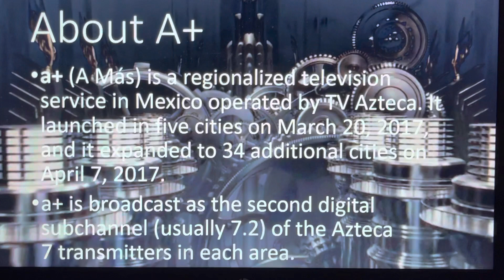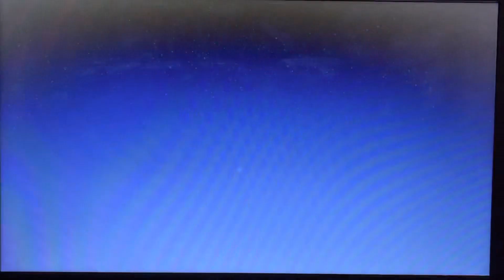Logo Update #37 - A+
Hello, everyone! Welcome to Episode 37 of Logo Update! For this episode, we are taking a look at A+! Enjoy, guys!